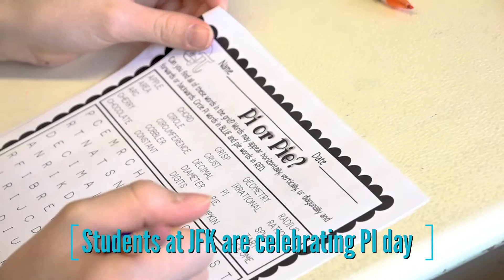AFM - Pi Day Challenge 3/14/18